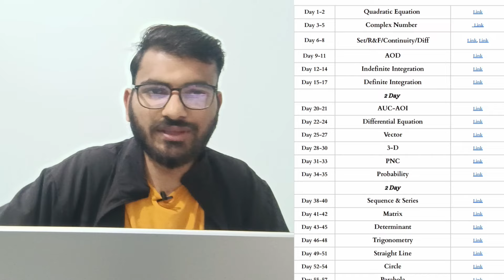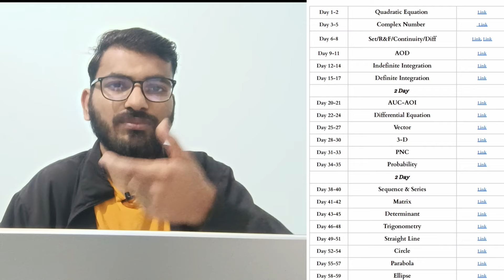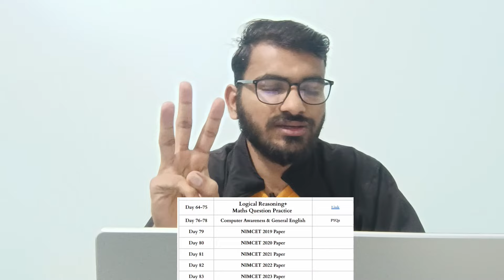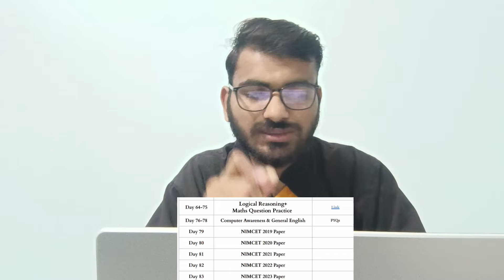Last 3 Months Big Challenge for NIMCET 2024 || Free resources for NIMCET Preparation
• Free Study Material for NIMCET 2024 Preparation ( Video Lecture Link of all resources)
• 90 Days Big Challenge for NIMCET Mathematics and Reasoning question practice
• NIMCET 2024 Exam Date : 8th June
• NIMCET Application Form : 6th March

Join NIMCET Question Practice + MentorShip Session
Start Date: 15th March to NIMCET 2024
Price: 299/- ( Join before 15th Match)
           499/- ( After 15th March)

If you confusion, not getting confidence, not able to study for nimcet in these last 3 months then must join us!

Name: IITian MScWale